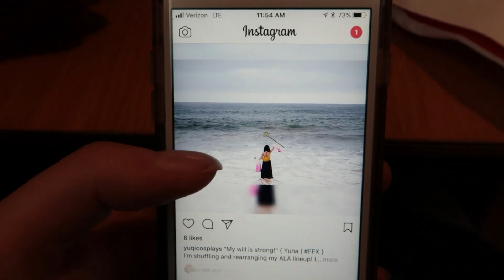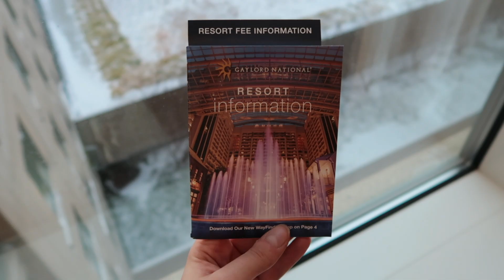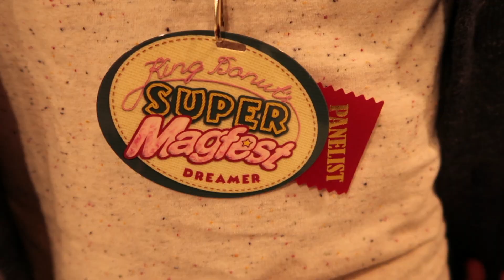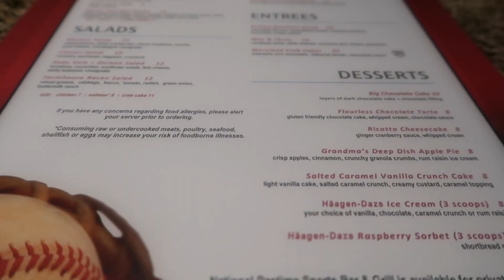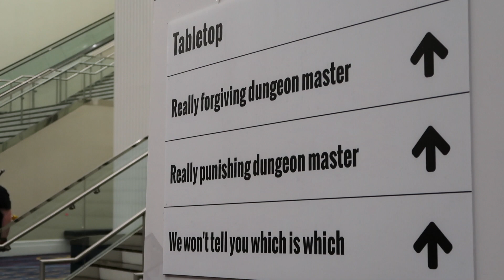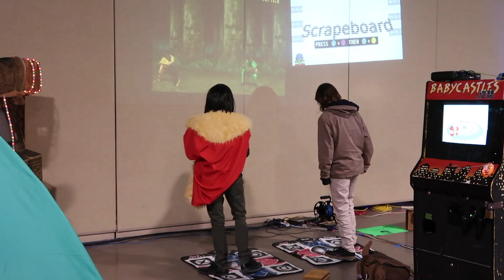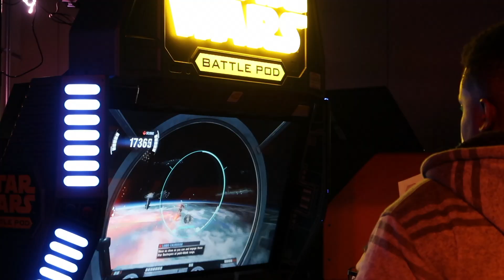VLOG - Driving through bomb cyclone!!!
Magfest 2018 Vlog 1/3 - THURSDAY

Camera: Canon Powershot G7x Mark II
Arrangement of “Susume Tomorrow” (Love Live) by @MusicOnTheDLo